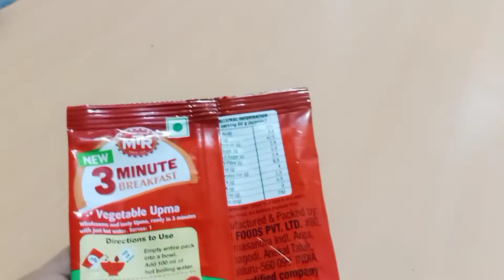MTR upma mix recipe and review/mtr 3 minute breakfast ko kese bnaye/instant breakfast upma recipe/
Mai btana chahungi ki ye mene first time try kiya
yakin maniye bahut achha results aaya.
1 person k liye kafi hai
bahut achhi racipe hai